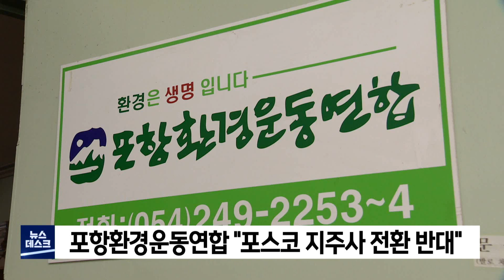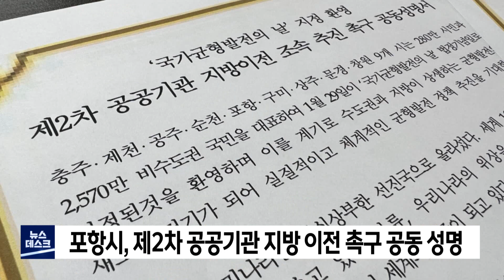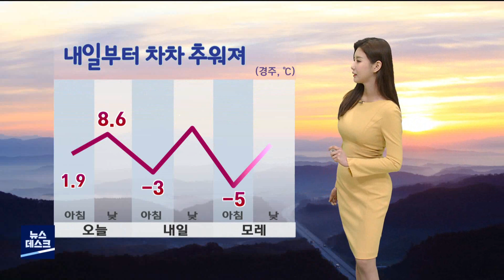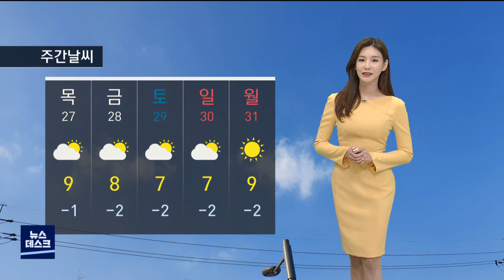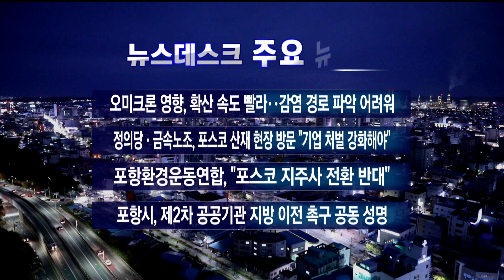2022년 01월 26일 뉴스데스크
1.타이틀+예고
2.지역도 확진자 폭증 우려 높아.. 오미크론 70%-장미쁨
3.포스코 안전대책 유명무실.."중대재해법 강화해야"-박성아
4.포항환경운동연합, "포스코 지주사 전환 반대"
5.포항시, 제 2차 공공기관 지방 이전 촉구 공동 성명
6.전 울진군 의회의장, 뇌물수수 혐의 징역 5년 선고
7.경주시-지역 4개 대학 상생 협의체 구성
8.한파 대신 '미세먼지'...내일 아침 영하권 추위-조주경
9.경주 내남면 뒷산서 70대 남성 숨진 채 발견
10.설 명절 택배 문자 가장한 보이스피싱 주의
11.동해 해양 오염 사고 전년보다 6건 감소
12.올해 근해어선 폐업 지원금 상향, 감척 신청하
13.뉴스데스크 주요뉴스

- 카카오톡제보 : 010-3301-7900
- 카카오톡ID : PHMBCJEBO